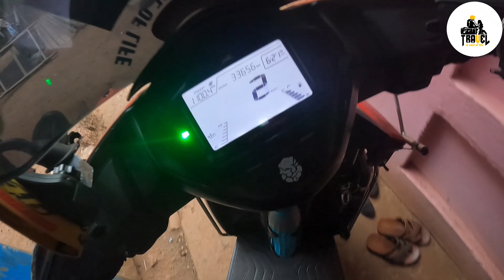चला सुट्टी संपली || Return journey 😓 I went to a friend's house after 15 years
My Vlogging gears 👇

Camera 👇
GoPro HERO9 Black Waterproof Digital Action Camera with Touch Screen 5K Ultra HD Video 20MP Photos 1080p Live Streaming Stabilization, Dual Screen, Hyper-Smooth 3.0 and Time Warp 3.0

VLOG gopro Tripod 👇
Ulanzi MT-09 Extention Vlog Tripod Mini Portable Handle Grip for Gopro Hero 8 7 6 5 GoPro max Black Session Osmo Action Camera

Videos Editing Phone 👇
Samsung Galaxy A33 5G (Light Blue, 8GB RAM, 128GB Storage) | 48 MP No Shake Cam | Voice Focus | 16 GB RAM with RAM Plus | Travel Adapter to be Purchased Separately

Editing App 👇
inshot

Background music credit gose to 👇
Musician: LiQWYD